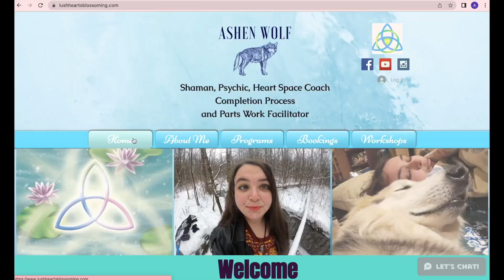How to Connect to your Psychic Abilities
In this video, Ashen delves into tools, techniques and practices that you can use to develop, enhance and connect to your psychic senses.

We pride ourselves on creating free life changing content to help you live your best life.

To book a session with her or find out more about her 1:1 sessions, e-courses and group programs
We encourage you to share with the community anything you are going through or curious about on your journey to creating the life of your dreams, this means the good, the bad of your reality as well as any questions or topics of discussion you’d like to share with us. We are in this together and here to support you!